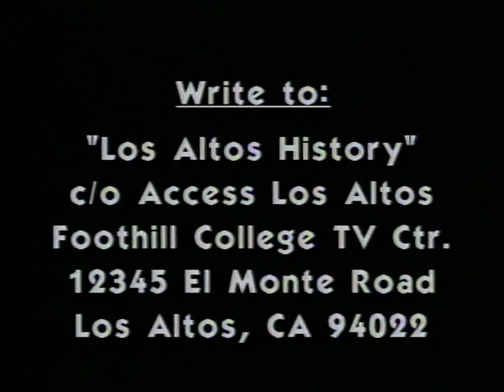Los Altos History Show #5 Early Residents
Los Altos Hills historian shares her knowledge of the early times. Topics include immigrants, agriculture and land acquisition.

Host: Nancy Schnabel
Guest: Rosemary Myerott